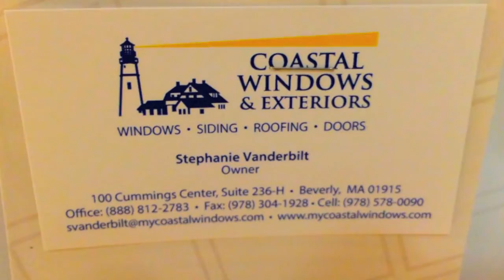Coastal Windows & Exteriors Wants to Keep Your Home Warm & Cozy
Stephanie Vanderbilt, owner of Coastal Windows & Exteriors, wants to keep you warm and cozy this holiday season. For every free estimate appointment set up in December, Coastal Windows & Exteriors will give away a free Christmas tree. Set up your free estimate on new siding, roofing, windows and doors in the month of December and receive 10% off your entire purchase and a Free Christmas tree or wreath from the Building Center in Gloucester. Coastal serves all of Massachusetts, New Hampshire, Maine, and Rhode Island.